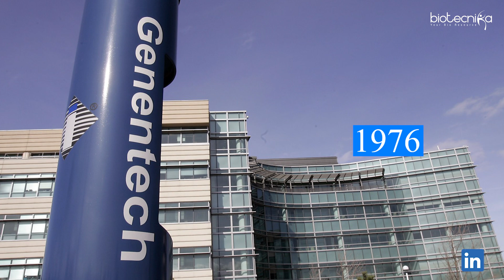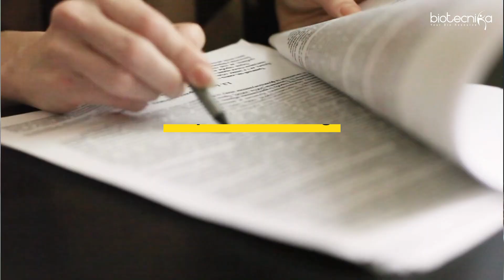Collaborate and Win Big In The Biotech Industry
Unleash the Power of Collaboration in Biotech! 🌟

Discover how collaboration drives success in the biotech industry! Join us for an inspiring video featuring experts and leaders who share insights on harnessing teamwork for groundbreaking advancements. Learn strategies for effective collaboration and witness real-life case studies of transformative partnerships. Gain a competitive edge in biotech and be part of the revolution. Watch now! 🎬🔬